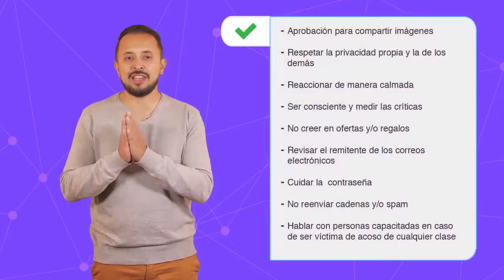Módulo: Comunidades digitales: administración responsable de interacciones en línea.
Detectar y gestionar comportamientos inadecuados en internet.